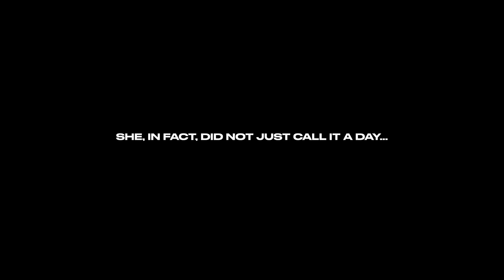Life Of Nathalia Vlogs | CALM WEEK IN MY LIFE + GETTING BETTER (Bestie Time, Healing Journey, Sick?)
On this episode of 'Life Of Nathalia Vlogs':
Bestie time, going to the gym, healing journey, sick.. getting better??

NATHALIA TAYLOR NEW YORK | "Life's too short for boring eyewear"

Camera: Canon PowerShot G7 Mark X III